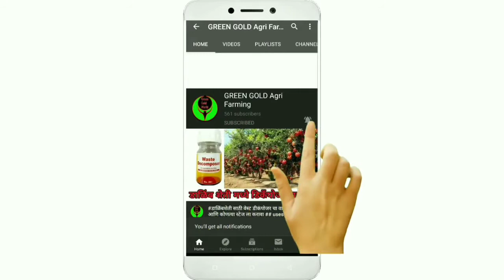बांबू लागवड माहिती - एक वर्षात बांबूची प्रगती; शेतकरी सांगतोय बांबूचे रहस्य. Bambu plot of 1 year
महत्त्वाच्या लिंक